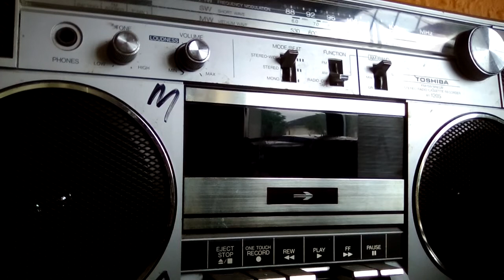Radio station Liberty 104 from April 1988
Radio station Liberty 104 from April 1988, with me reading the 6 pm news